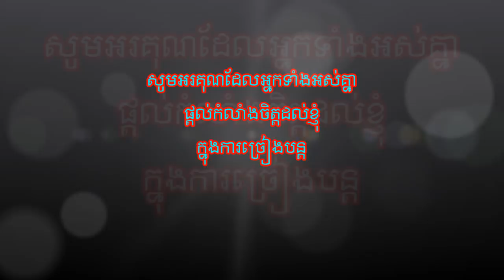អាល័យដៃថ្នម - ច្រៀងដោយ ថនសីុថុន ( COVER SONG ) 2018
មរតកដើមលោក អៀត ចៀន
សូមអរគុណដែលអ្នកទាំងអស់គ្នាផ្ដល់កំលាំងចិត្តដល់ខ្ញុំក្នុងការច្រៀងបន្តរបស់ខ្ញុំ